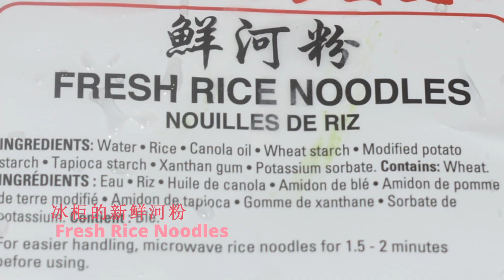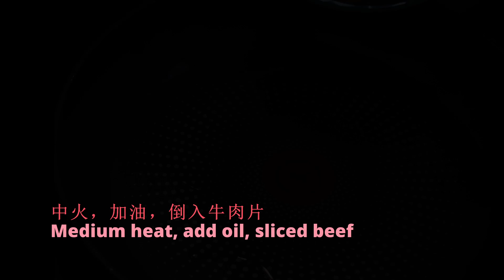干炒牛河 ；牛肉炒河粉；牛肉炒沙河粉；牛肉炒米粉；河粉劲道，牛肉滑嫩；How to stri-fried rice noodle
干炒牛河，是粤式茶餐厅必备的一道主食。
牛肉炒河粉，全程不放水，靠油和颠锅，炒熟河粉。
鲜河粉，沙河粉，680克
牛肉200~250克，西冷牛肉或牛里脊。切厚片。
豆芽 100克